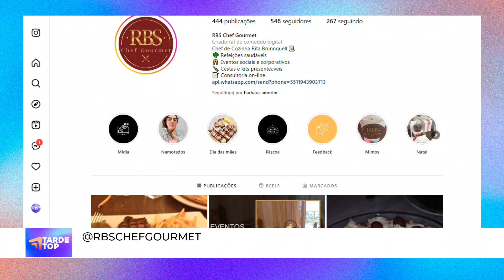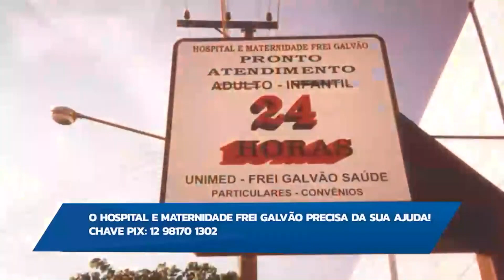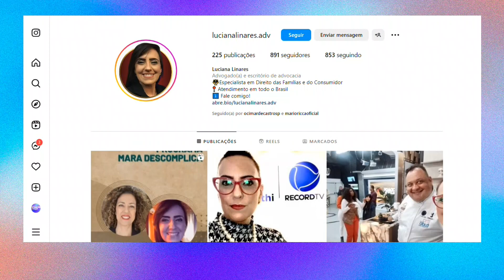TARDE TOP 17 07 23 BL 1